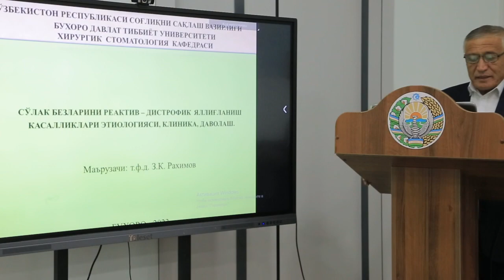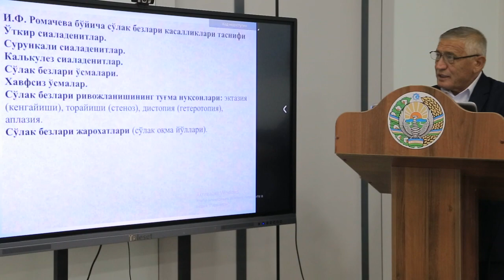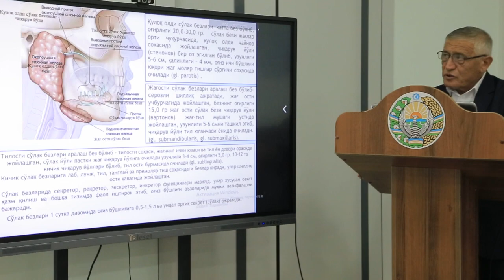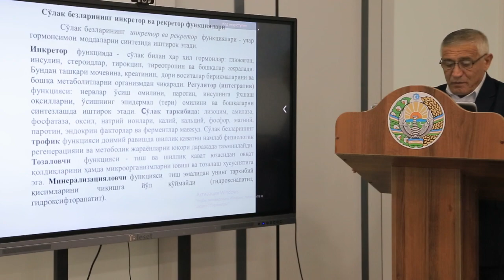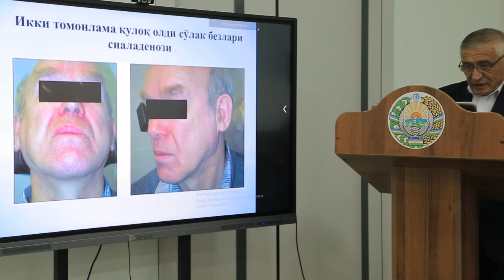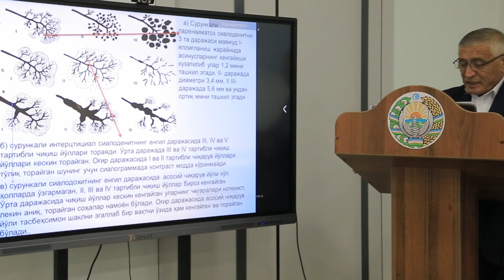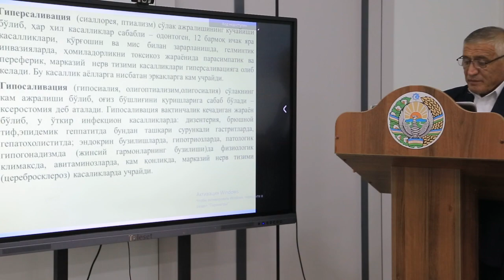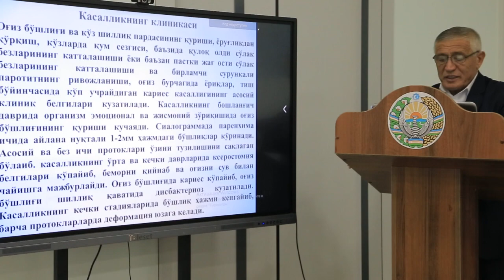So’lak bezlarini reaktiv - distrofik yallig’lanish kasalliklari etiologiyasi, klinika, davolash.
So’lak bezlari kasalliklarining xususiyatlari va so’lak bezlarining boshqa a’zolar bilan o’zaro aloqasi.
So’lak bezlari kasalliklari tasnifi.
So’lak bezlarini tekshirish usullari.
So’lak bezlarining o’tkir yallig’lanish kasalliklari.
So’lak bezlarini surunkali yallig’lanish kasalliklari.
So’lak bezlari oqma yo’li.
So’lak bezlari kasalliklarining poliklinika sharoitida davolash va ularni oldini olish.